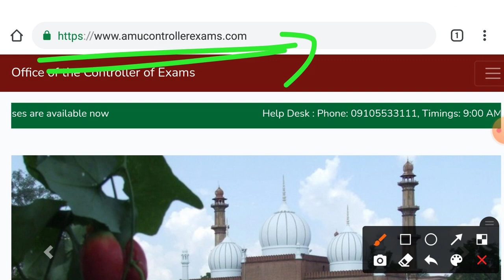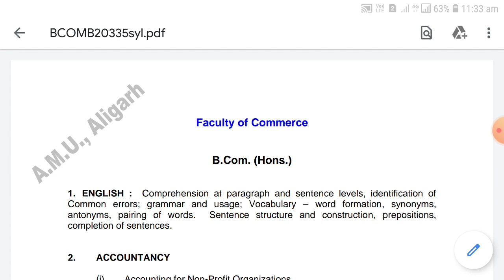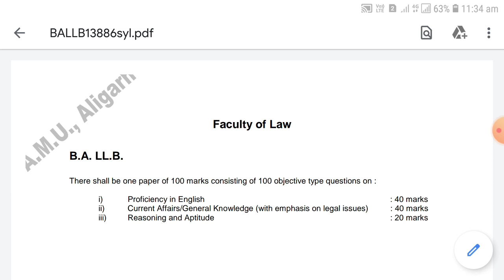Aligarh Muslim University Entrance Test Syllabus 2021-22 ||Aligarh Muslim University admission 2021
AMU Entrance Exam Date Released 2021-22 Aligarh Muslim University admission 2021
Aligarh Muslim University applications form 2021
How to crack Aligarh Muslim University entrance exam 2021